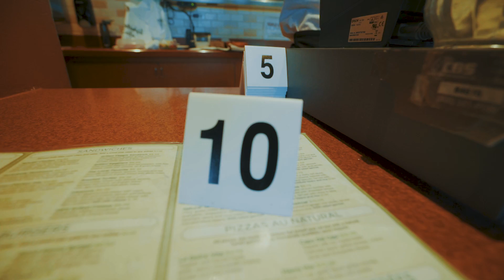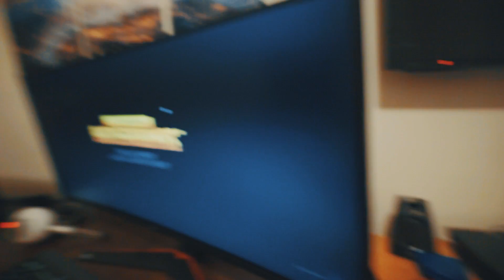$1,000 GAMING MONITOR ( Unboxing )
LIKE IF YOU WANT THIS MONITOR!!
Thank you LG for sending me this awesome monitor.